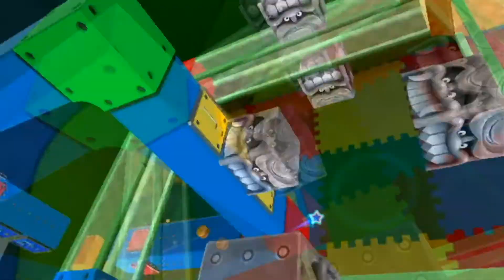Let's Play Super Mario Galaxy Part 46 Lila münzen auf Luigi